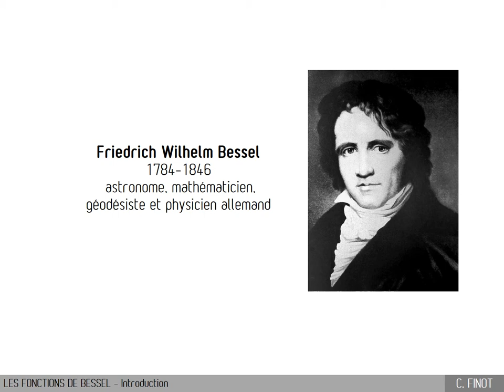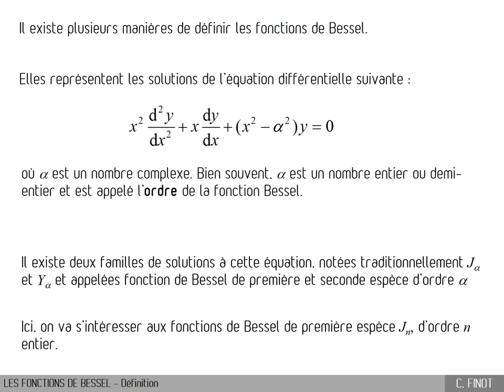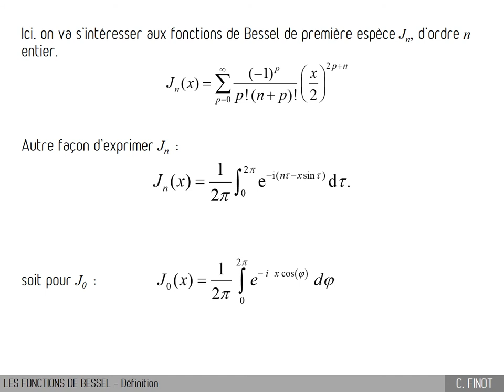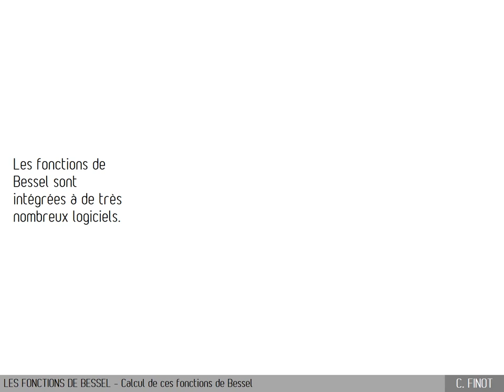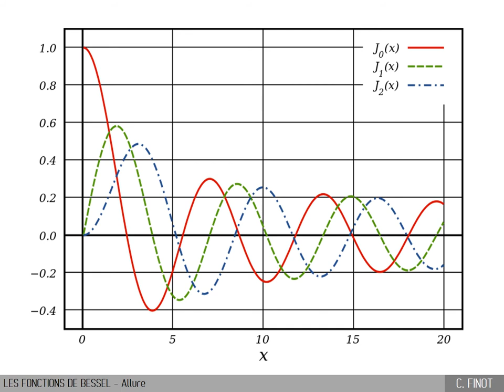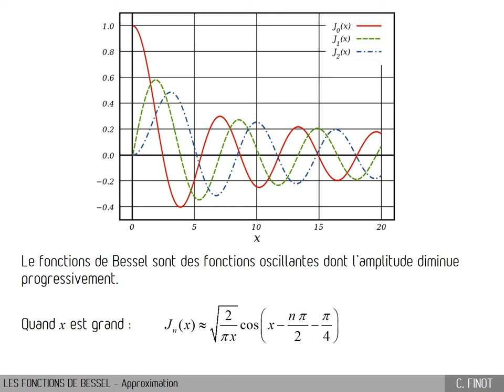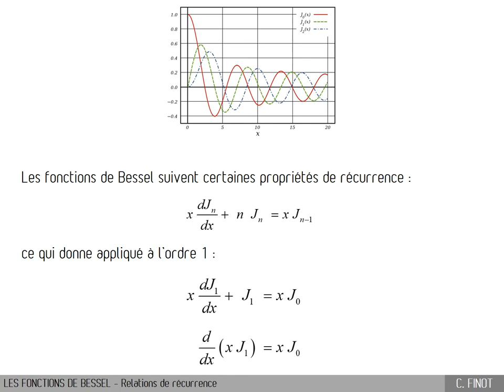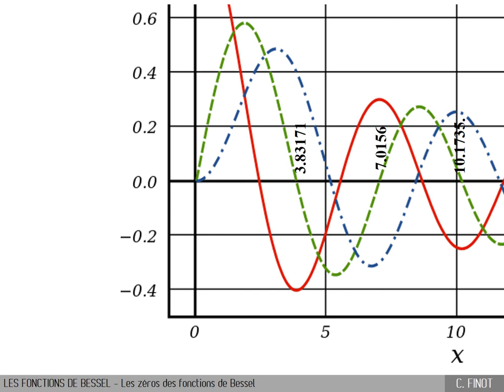C6.0B - Fonctions de Bessel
Vidéo du chapitre 6 : Formation des images

Nous introduisons ici les fonctions de Bessel qui nous serons notamment utiles pour la diffraction d'une ouverture circulaire et la tache d'Airy.